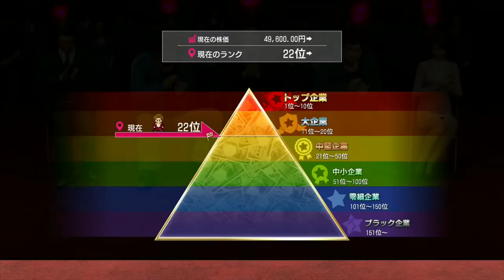Ryū ga Gotoku 7: Hikari to Yami no Yukue (Yakuza: Like a Dragon) (PS4 PRO) - Longplay part 13